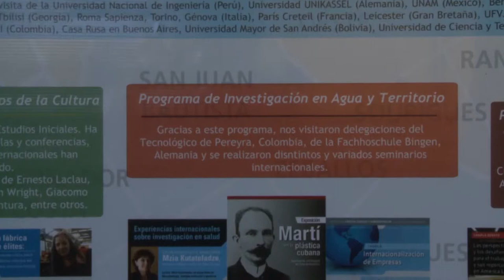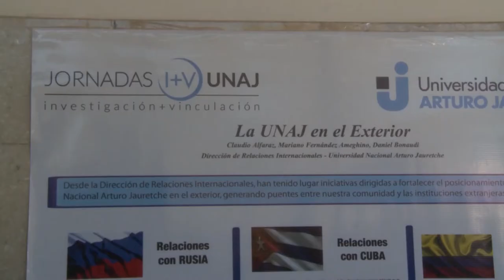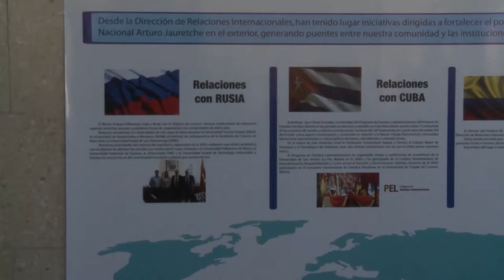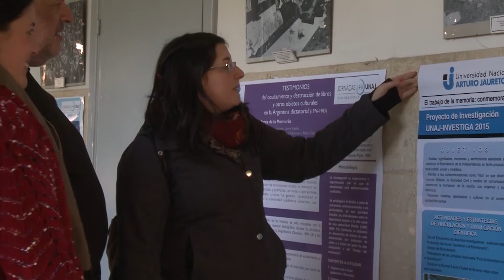Noticias UNAJ - Semanal Nº 84- Desde el 24 al 31 de Agosto de 2017